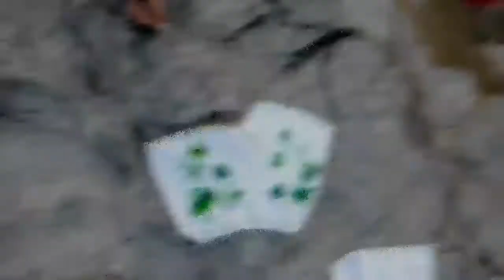GOD OF FREE Pray for Houston, Mexico,Cuba,US. Hurricane Irma.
BREAKING: Magnitude 8 Earthquake Hits Mexico. URGENT! Miami in Hurricane Irma's Path, warning across South Florida. MONSTER Hurricane Irma swiped Puerto Rico made landfall battered Barbuda Caribbean now heading to Florida. EXTREME DANGEROUS Most powerful strongest ever in Atlantic history Hurricane Irma followed by Tropical Storm Jose forms behind . Hurricane Irma path LIVE COVERAGE stream: Watch Tracking Hurrucane Irma arrive in real time. UPDATE: Hurricane Katia, Jose strengthen. Communication lost. Florida State of Emergency as Hurricane Irma UPGRADED TO CATEGORY 5. BREAKING NEWS Powerful 185MPH Hurricane Irma set to SLAM into Florida, shock forecast reveals - alerts issued
HURRICANE Irma is set to slam into Florida, a shock new forecast has revealed today, sparking alerts across the south-east as America still comes to terms with the devastation caused by Hurricane Harvey. Hurricane Irma path update: Latest models reveal Irma could be on track to hit Florida. THE LATEST models show that Hurricane Irma could head towards Florida after the Caribbean amid rising fears that the peninsula could be hit. The NOAA’s National Hurricane Center (NHC), based in Miami, has told Americans along hurricane-prone parts of the coast to get an escape plan in place.
 United States. HURRICANE IRMA TRACKING. Texas chemical plant fire. Water is Rising in Richmond. Tropical storm IRMA is 'steadily intensifying' in the Atlantic Ocean and will BECOME A HURRICANE by Friday. HURRICANE HARVEY SLAMS TEXAS, DEADLY HOUSTON FLOODING, TROPICAL STORM VIDEO TORNADO UPDATE
Second landfall in Louisiana. Local news update. The most powerful hurricane to hit the United States in a decade has been downgraded to a tropical storm, with sustained winds of 70 mph, the National Weather Service said early Saturday afternoon. URGENT! Tornado Touches Down as Hurricane Harvey SLAMS Texas. Hurricane Harvey’s ‘Astounding’ Strength CAT 4 Brings ‘Life-Threatening’ Flooding To Texas And Louisiana. Hurricane Harvey's Real Story Begins: 40 Inches of Rain to Bring Catastrophic Flooding to Southeast Texas. Coastal cities in Texas begin evacuating. In Corpus Christi, where Harvey could make landfall and Mayor Joe McComb has issued a voluntary evacuation order, Walmart shelves were clearing quickly, as the city canceled Friday's dockets in city court and provided self-serve sandbags to residents.
Port Aransas on Mustang Island and nearby Portland issued mandatory evacuation orders. Houston, meanwhile, has canceled the first day of school on Monday.
Harvey is rapidly strengthening and is forecast to become a Category 3 hurricane with winds of at least 111 mph by the time it hits the middle Texas coast late Friday or early Saturday, the hurricane center said Thursday. After hitting Corpus Christi, the storm is expected to stall over the state, forecasters say.
Hurricane-force winds are a concern as the storm builds strength in the Gulf of Mexico, and a potential deluge and subsequent flooding may be a big danger as well, according to meteorologists.
Track Harvey